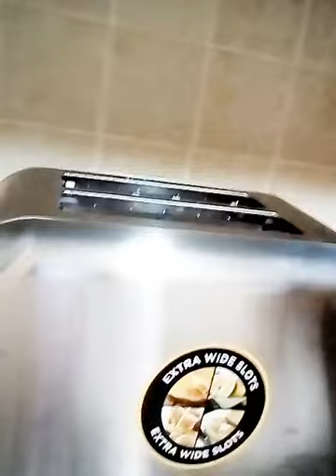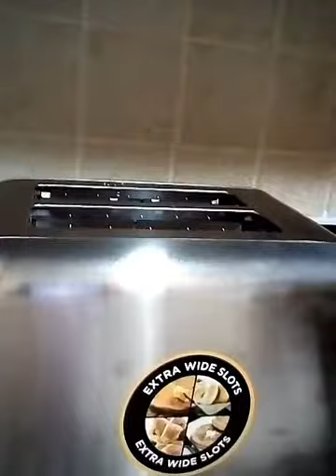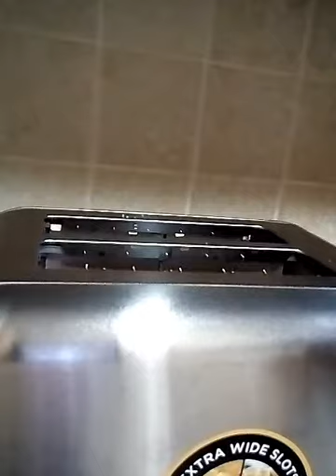Ek patak hernai parni kura